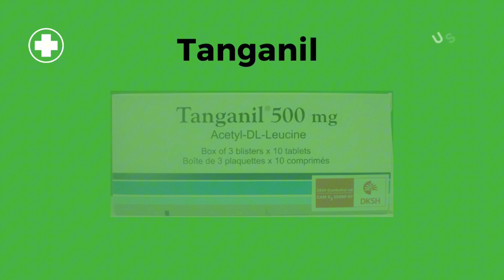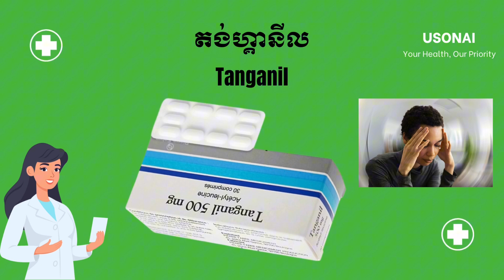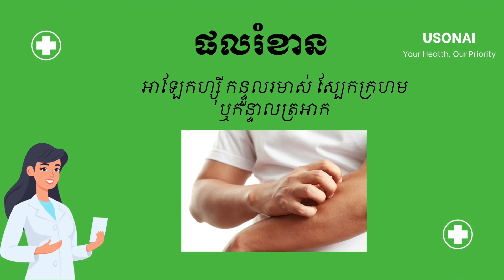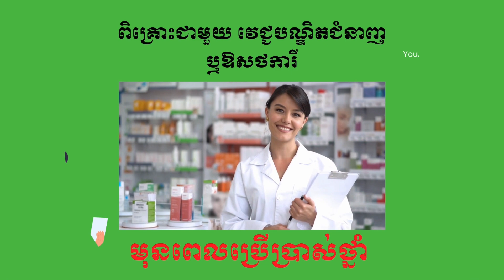Tanganile តង់ហ្គានីល ថ្នាំគ្រាប់លេបព្យាបាលអាការះវិលមុខ បានយ៉ាងមានប្រសឹទ្ធិភាព!